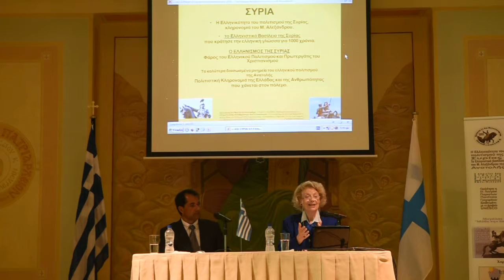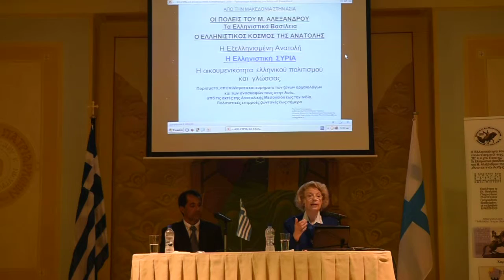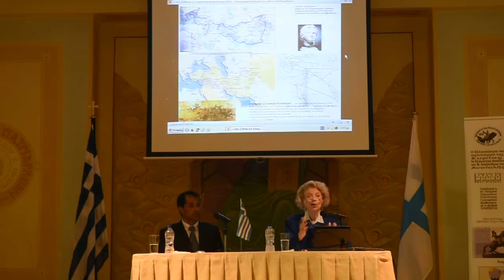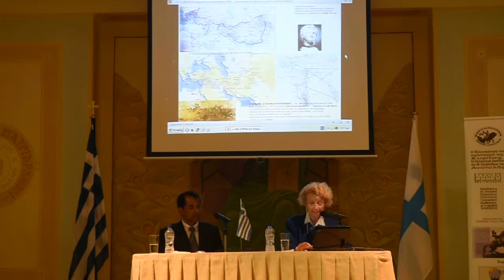32 Η Ελληνικότητα της Συρίας, Τα βασίλεια του Μ.Αλεξάνδρου - Δρ.Γρηγοράκου - Πελοποννήσιοι Εν Κω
Ομιλία 3 Απριλίου, με διοργανωτή τον Σύλλογο Εν Κω Πελοποννησίων, υπό την αιγίδα του Δήμου Κω και της 80ΑΔΤΕ, με θέμα :
" Η Ελληνικότητα του πολιτισμού της Συρίας - Τα Ελληνιστικά βασίλεια, του Μ.Αλεξάνδρου, της Ανατολής"
Ομιλήτρια η βραβευμένη με το βραβείο UNESCO
Dr. του παν/μίου Παρισίων, Ποτίτσα Γρηγοράκου, Ερευνήτρια Καθηγητρία Ελληνιστικών χρόνων, Φιλόλογος ιστορικός.
Καθηγήτρια του Λαϊκού Πανεπιστημίου Αθηνών, Ερευνήτρια της Ιστορίας του Ελληνιστικού Πολιτισμού της Ανατολή - Επί 5ετία με συμμετοχή στις ανασκαφές της Συρίας και πολυετή παρουσία στην Μεση Ανατολή.

«Και από την μεγάλη πανελλήνια εκστρατεία, την περιλάλητη, την δοξασμένη
βγήκαμε εμείς καινούργιος κόσμος μέγας,
εμείς οι Αλεξανδρείς, οι Αντιοχείς, και οι εν Μηδία και οι εν Περσίδι….
και την κοινή ελληνική λαλιά ως μέσα στην Βακτριανή την πήγαμε, ως τους Ινδούς»
«200 π.Χ» Κ. Καβάφης